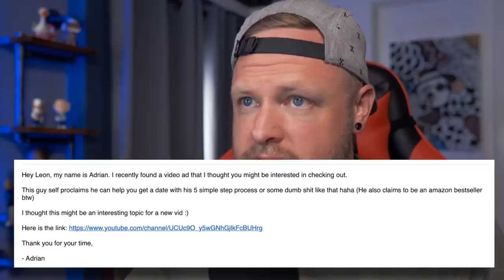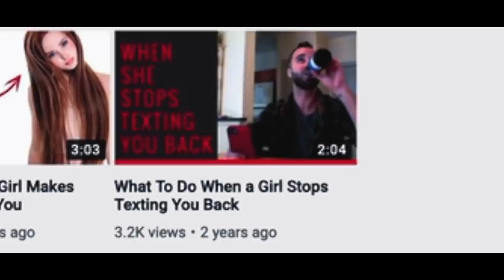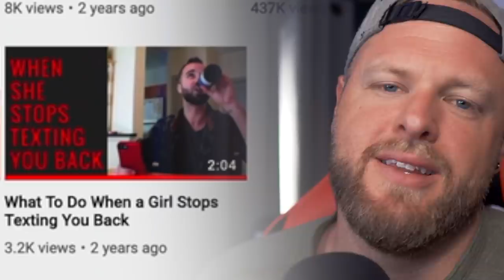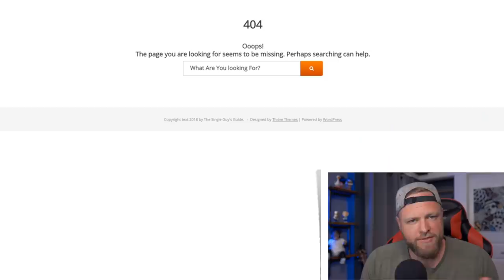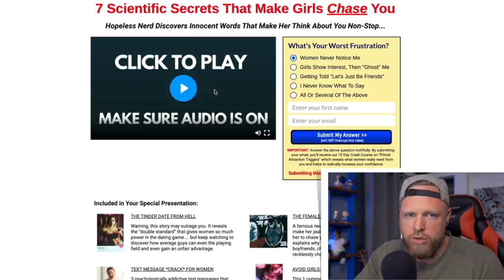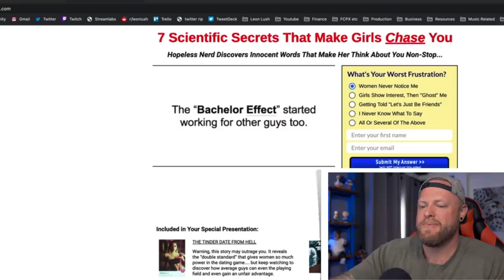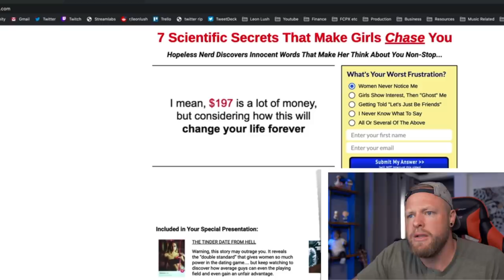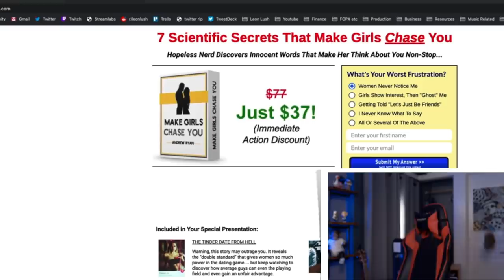I Hate Sales Funnels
to take back your Internet privacy TODAY and find out how you can get 3 months free. Thanks everyone for supporting the channel, couldn't do it without ya.